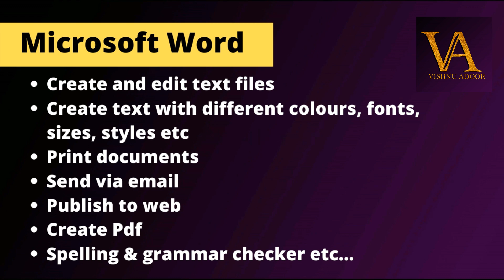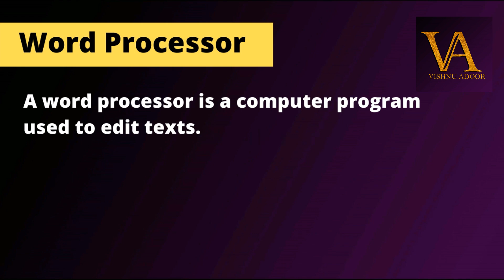MS Word Tutorial Malayalam | An Introduction To MS Word Malayalam | Vishnu Adoor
MS Word Tutorial Malayalam